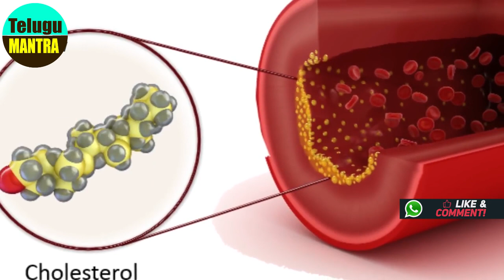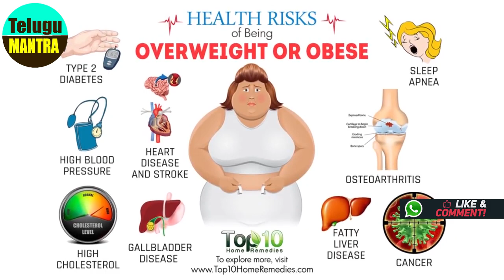బాణాపొట్ట తగ్గడానికి బంగారు చిట్కా | Belly Fat Health Tips